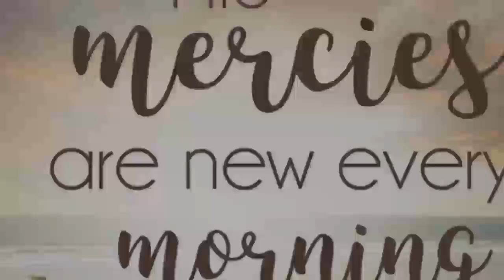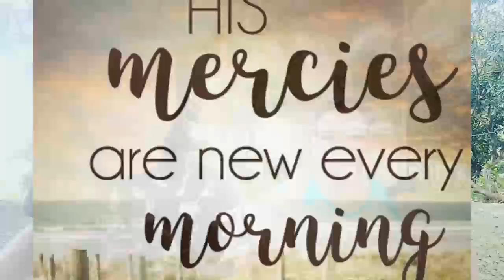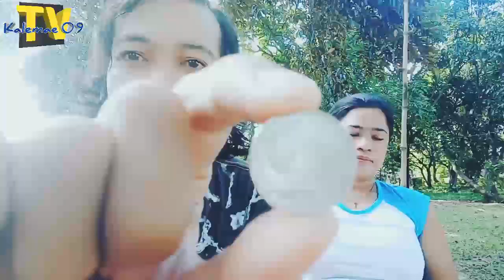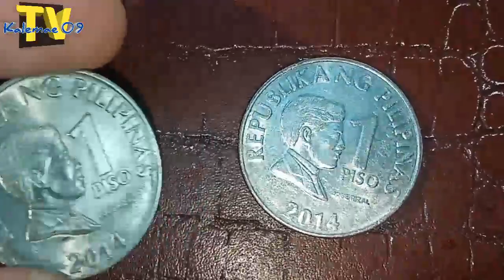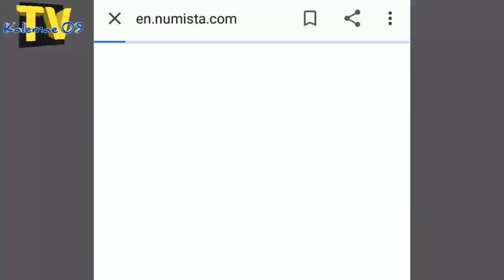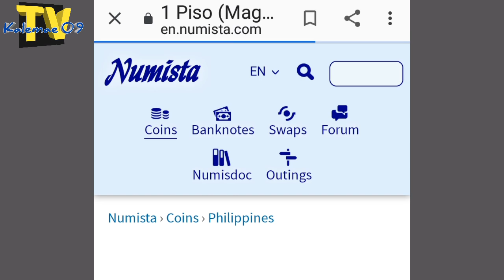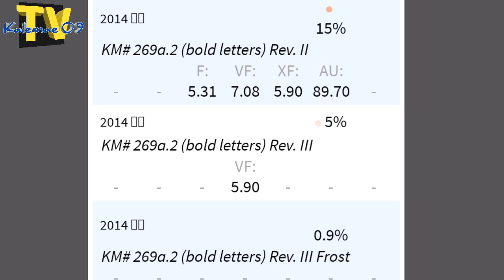2021 update 2014 1 piso BSP rare/frost coin | KAALAMAN